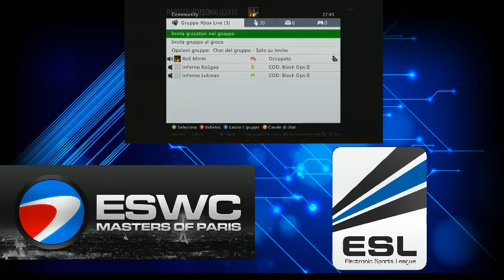eSGL - Qualificazioni ESWC - Q3 Finalissima NextGaming vs GOTfrag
Torneo di qualificazioni online ESWC offerte da ESL per accreditarsi uno slot per le finali LAN che si terranno al Gamesweek il 26 Ottobre. Chi vincerà la LAN avrà la possibilità di andare a giocarsi le finali mondiali ESWC a Parigi.

Finale Q3 ESL

NextGaming vs GOTfrag  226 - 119 HP Raid

NextGaming vs GOTfrag  1 - 6 CED Meltdown

NextGaming vs GOTfrag  1 - 2 CLF Standoff

NextGaming vs GOTfrag  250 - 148 HP Slums